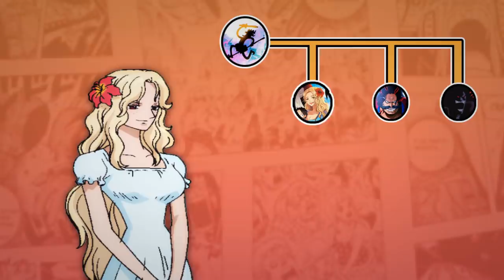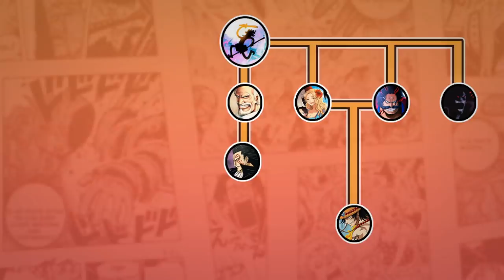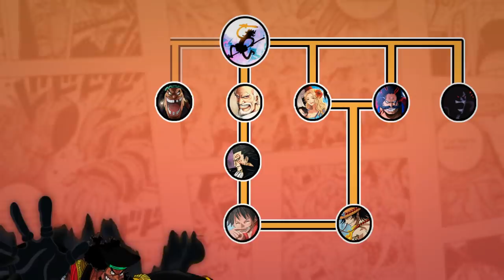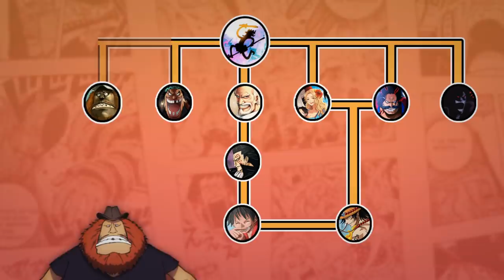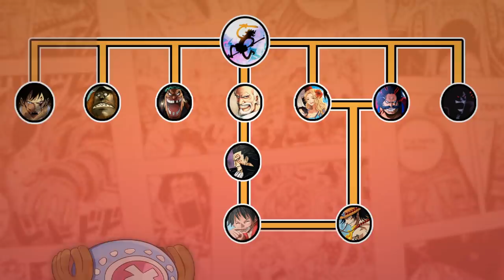A ÁRVORE GENEALÓGICA DA FAMILIA D. EXPLICADA - TODOS MEMBROS CLÃ D. - ONE PIECE